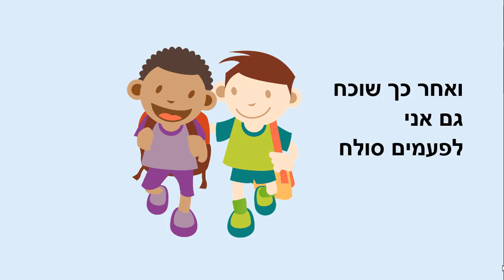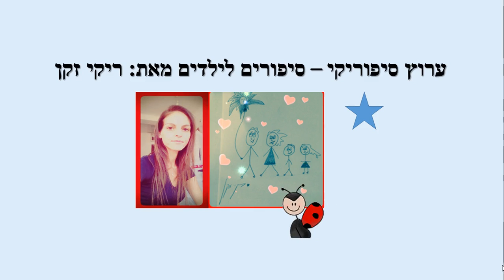ילד שמח - סיפור ילדים - כתבה: ריקי זקן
ילד שמח
סיפור ילדים